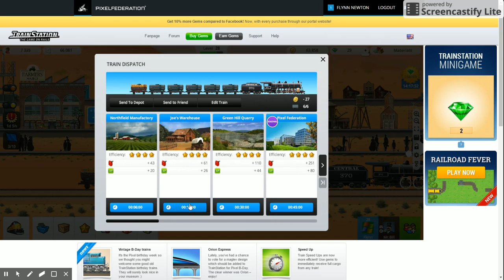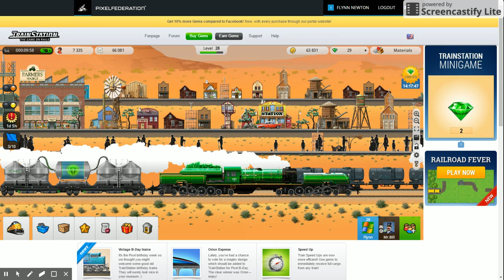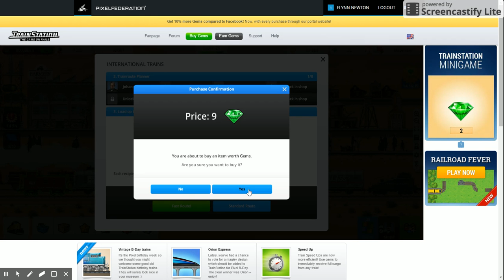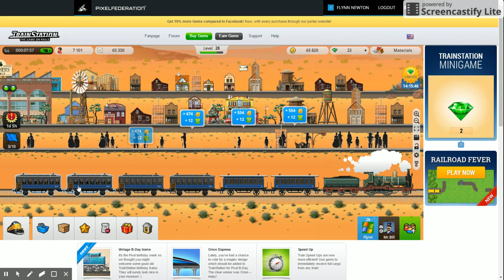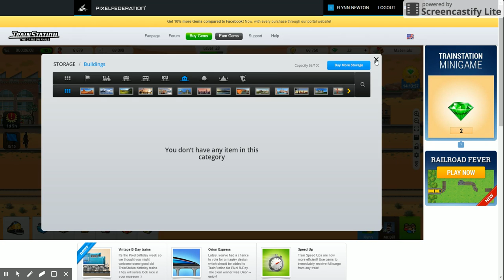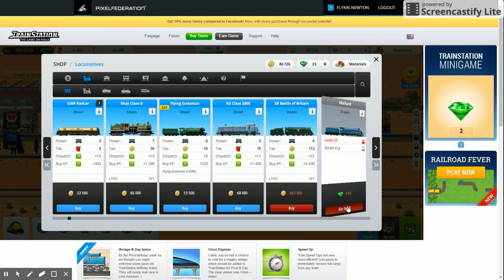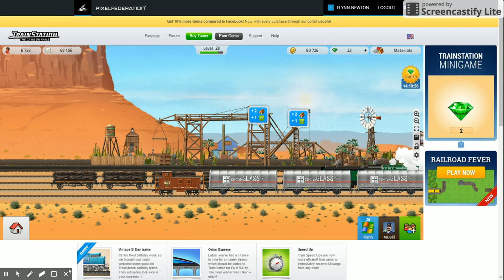TrainStation - Episode 4 - Lighthouse!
In this episode I buy a LIGHTHOUSE!